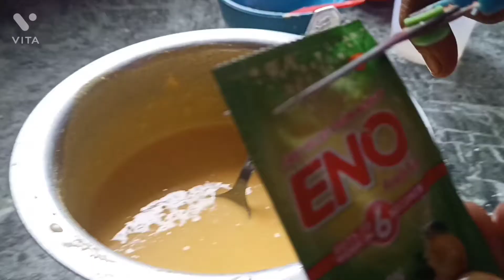रुई जैसा नरम और स्पंजी ढोकला रेसिपी/dhokla recipe/ 💯%perfect soft and sponge dhokla recipe/easy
dhokla recipe/ gujrati dhokla recipe/💯% perfect soft and sponge dhokla recipe/easy recipe/breakfast recipes/ snack recipe

vaishali star 123